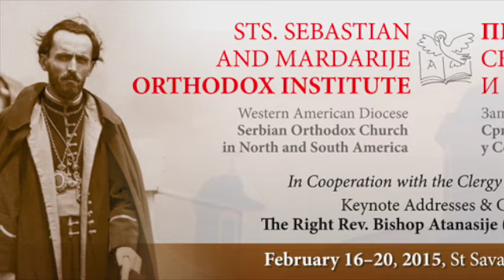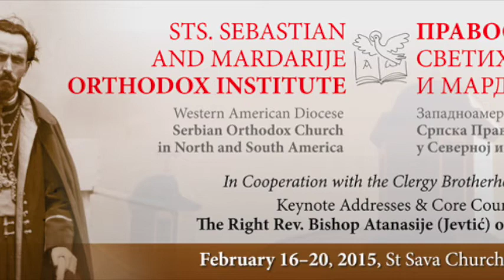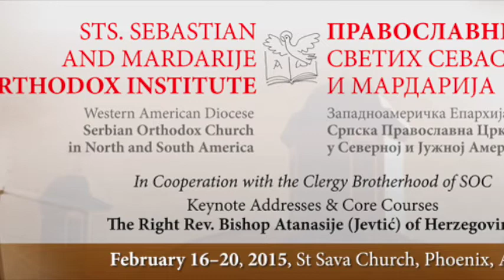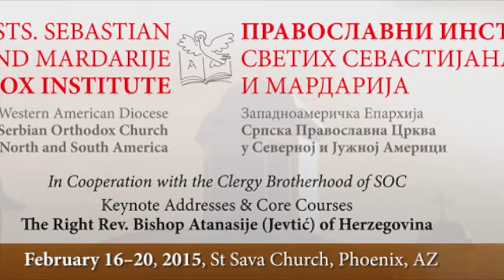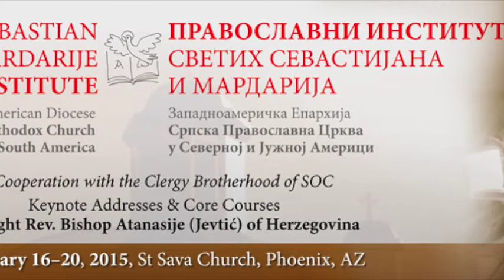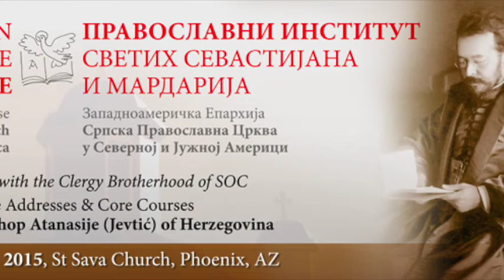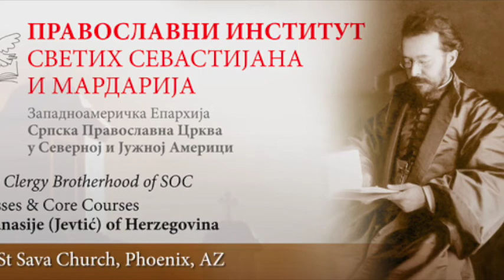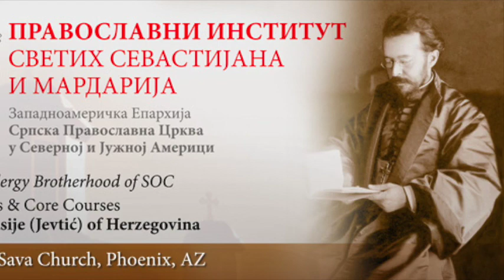Session I - Sts. Sebastian and Mardarije Orthodox Institute 2015/2016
February 16 –20, 2015 • St Sava Church • Phoenix, AZ

Sts. SEBASTIAN AND MARDARIJE ORTHODOX INSTITUTE
In Cooperation with the Clergy Brotherhood of SOC

Keynote Addresses & Core Courses
The Right Rev. Bishop Atanasije (Jevtić) of Herzegovina